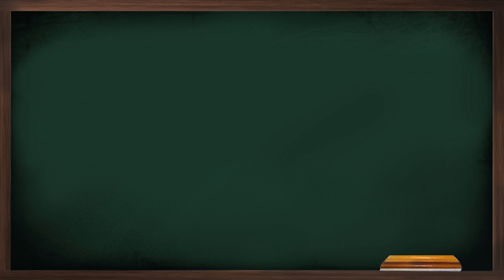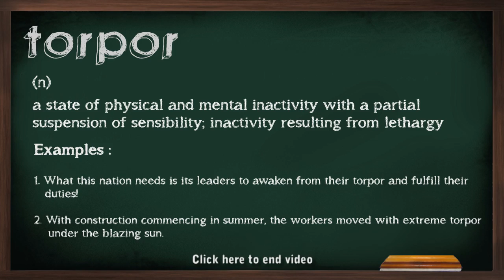Learn English Vocabulary - New Word: Torpor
Master your vocabulary by watching this Interactive way of Learning NEW English Words. Learn the meaning and the usage of the word 'Torpor' in a fun filled way!